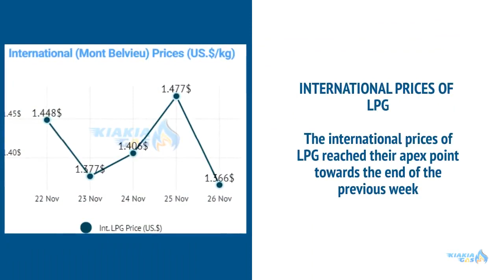LPG Insider Report Week 100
Prices on the international market for LPG fluctuated throughout the previous week while the domestic markets for LPG were decreasing in the immediately preceding week.